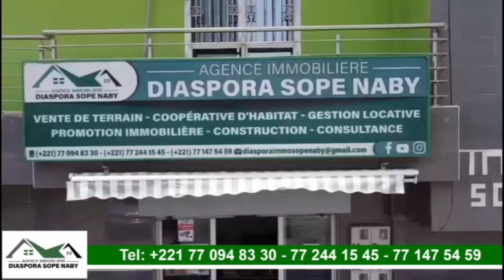LEÇON DU JOUR TABASKI / Serigne Moustapha Sy AL Maktoum DIANGALÉNA LÉPP / DIARAMA SY MALICK